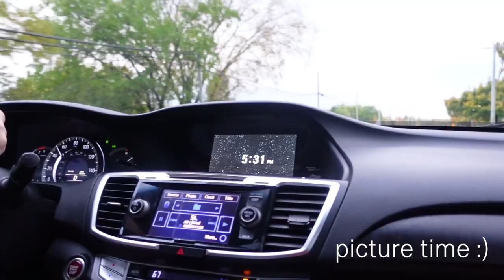T LU Homecoming Vlog